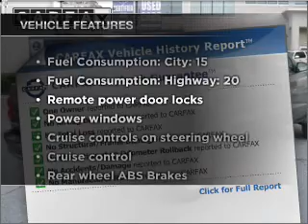2010 Dodge Dakota - Wilmington DE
Year: 2010
Make: Dodge
Model: Dakota
Trim: Big Horn/Lone Star
Engine: 3.7 liter 6 cylinder 12 valve
Transmission: Automatic
Color: Mineral Gray
Mileage: 2434
Address:
1606 Pennsylvania Ave